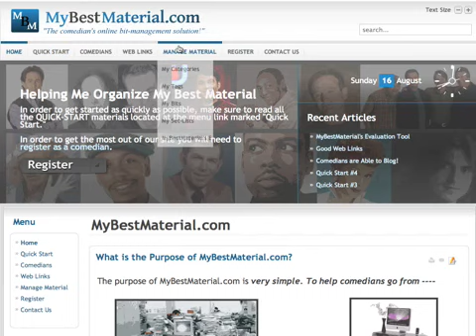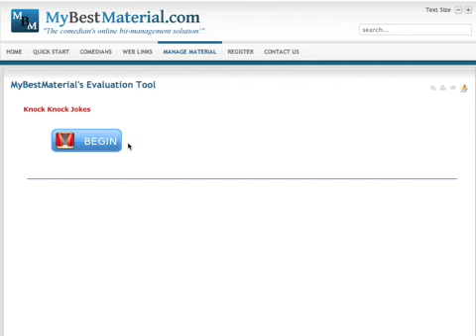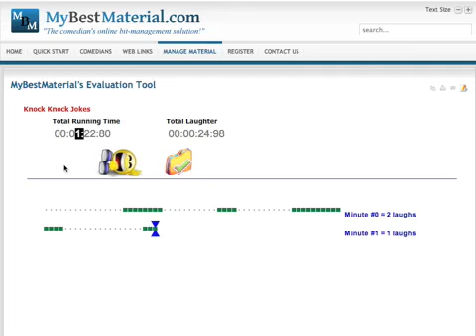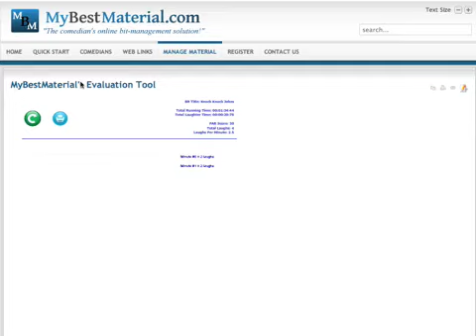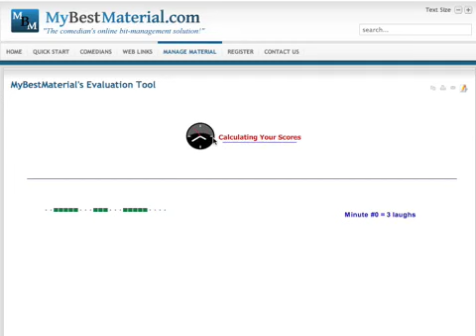How to Use the MyBestMaterial.com's Comedy Evaluator Tool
This tool is based on the system presented in KillerStandUp.com. The tool offered there is very clunky, so I rewrote my own flash application outlining the same principle of creating a ratio of the laughter pauses to give us a way to "score" our comedy sets.